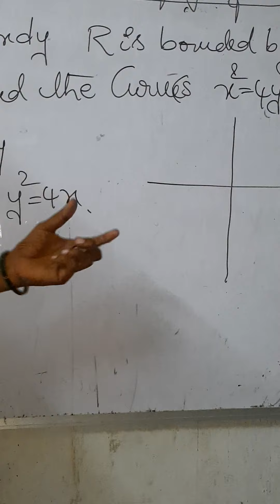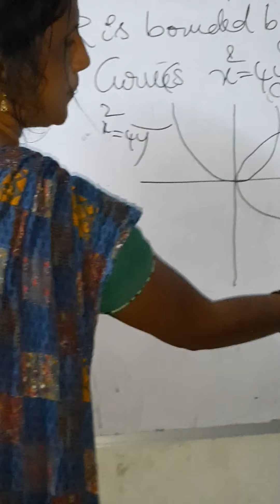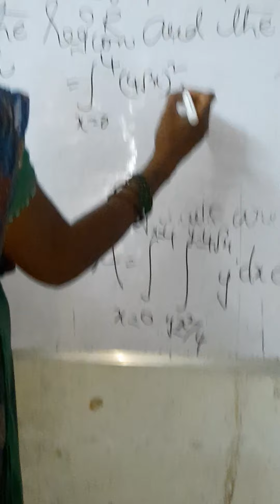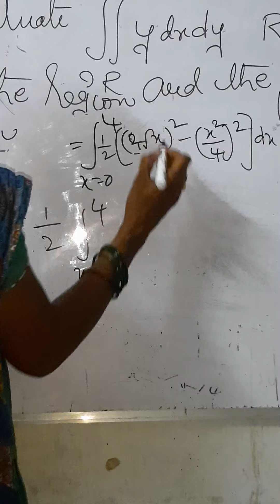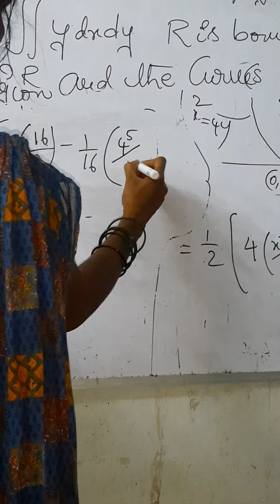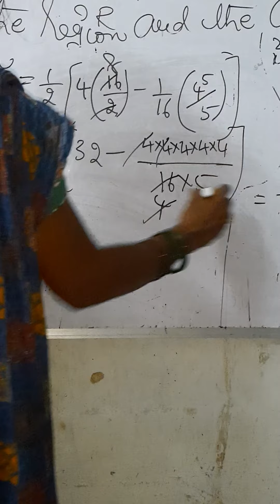P.Revathi solved Example for multiple integrals in the change of order of integrationn